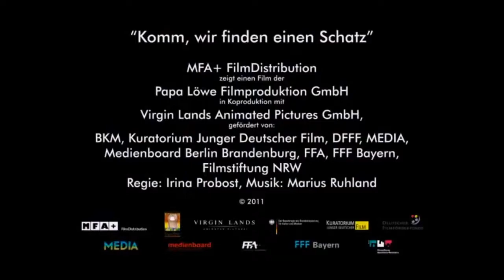Janosch-Komm wir finden einen Schatz Deutscher Trailer [HD]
--Janosch-Komm wir finden einen Schatz--

Inhaltsangabe & Details
Nach "Oh, wie schön ist Panama" erleben der kleine Tiger (Malte Arkona), der kleine Bär (Michael Schanze) und die Tigerente nun ein neues Abenteuer. Die drei Freunde finden eine rätselhafte Karte in einer alten Kiste und begeben sich prompt gemeinsam auf Schatzsuche. Dabei unterstützt werden sie vom neugierigen jungen Hasen Jochen Gummibär (Tobias Diakow), dem cleveren Detektiv Gokatz (Gregor Höppner) und dem sportlichen Hund "Kurt der knurrt" (Elton). Auf ihrer aufregenden, wenn auch vorerst erfolglosen Suche nach Kostbarkeiten erleben sie zahlreiche Abenteuer und treffen jede Menge neue Freunde. Als sie schlussendlich doch noch reich werden, verlieren sie schnell alles wieder - und haben doch ganz viel gewonnen.